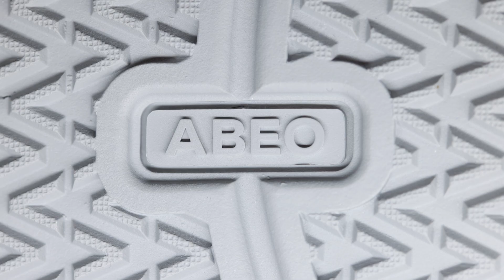ABEO | TheWalkingCompany | Keep On Walking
Stylish and functional, ABEO's orthotic shoes feature superior arch support and ABEO's exclusive active BIOsystem® removable orthotic footbed for a perfect balance of support and all-day comfort. Designed to help with foot pain and fatigue, ABEO offers some of the most comfortable shoes that help alleviate common foot conditions, including plantar fasciitis, metatarsalgia, and bunions.